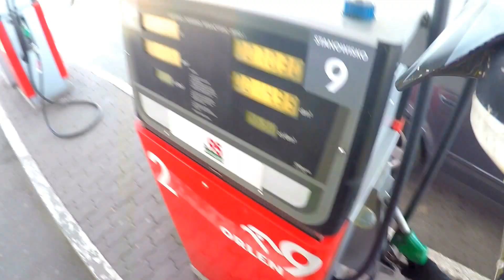Quad Riding Crash "little" niewykorzystane nagrania. Freeman89